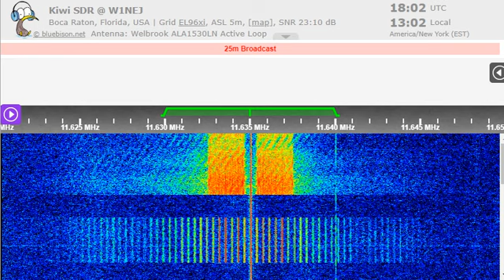23 01 2023 Numbers HM01 Cuban Spy in Spanish 1800 on 11635 Bejucal